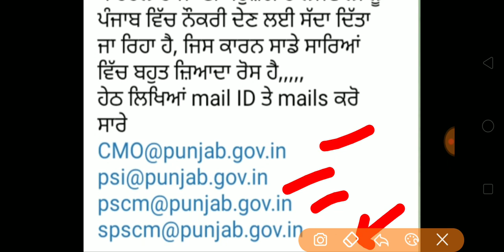Breaking Punjab Candidates Ready for Tweet| Special Education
21 ਜਨਵਰੀ 2023 ਭਾਵ ਕਿ ਅੰਤਰਰਾਸ਼ਟਰੀ ਮਾਂ ਬੋਲੀ ਦਿਵਸ 21 ਫਰਵਰੀ 2023 ਤੋਂ ਸਹੀ ਇੱਕ ਮਹੀਨਾ ਪਹਿਲਾਂ ਪੰਜਾਬ ਸਰਕਾਰ ਦੇ PSSSB ਬੋਰਡ ਵੱਲੋਂ ਸਾਲ 2022 ਦੌਰਾਨ ਕੱਢੀਆਂ ਗਈਆਂ ਸਾਰੀਆਂ ਭਰਤੀਆਂ ਦਾ ਨਵਾਂ ਸਿਲੇਬਸ ਜਾਰੀ ਕਰਕੇ ਪੰਜਾਬ ਪੰਜਾਬੀ ਪੰਜਾਬੀਅਤ ਦਾ ਘਾਣ ਕੀਤਾ ਗਿਆ ਹੈ, ਜਿਸ ਵਿੱਚ ਪੰਜਾਬੀ ਦਾ ਪੇਪਰ "ਸੈਕਸ਼ਨ ੳ" 50 ਨੰਬਰ ਦਾ ਤਾਂ ਦੇ ਦਿੱਤਾ ਜੋ ਕਿ ਸਿਰਫ਼ ਕੁਆਲੀਫਾਇੰਗ ਹੈ ਤੇ ਨਾ ਹੀ ਕੋਈ ਨੈਗੇਟਿਵ ਮਾਰਕਿੰਗ ਰੱਖੀ ਗਈ ਐ, ਜਿਸ ਵਿੱਚੋਂ 25/50 ਨੰਬਰ ਲੈਣ ਵਾਲਾ ਕੁਆਲੀਫਾਈ ਕਰ ਲਵੇਗਾ, ਜੋ ਕਿ ਬੜਾ ਬਚਕਾਨਾ ਤੇ ਹਾਸੋਹੀਣਾ ਜਿਹਾ ਜਾਪਦਾ ਕਿ 25 ਨੰਬਰ ਤਾਂ ਜਵਾਕ ਵੀ ਲੈ ਜਾਣ।
ਦੁਜੇ ਪਾਸੇ ਮੁੱਖ ਸਿਲੇਬਸ "ਸੈਕਸ਼ਨ ਬੀ" ਵਿੱਚੋਂ "ਪੰਜਾਬੀ ਭਾਸ਼ਾ ਅਤੇ ਪੰਜਾਬ ਦੇ ਇਤਿਹਾਸ ਤੇ ਸੱਭਿਆਚਾਰ" ਜੋ ਕਿ ਪੁਰਾਣੇ ਸਿਲੇਬਸ ਮੁਤਾਬਿਕ 35-40 ਨੰਬਰ ਦੇ ਸੀ, ਉਸਨੂੰ ਸਿਲੇਬਸ ਤੋਂ ਹੀ ਲਾਂਭੇ ਕਰਕੇ ਉਸਦੀ ਜਗ੍ਹਾ ਅੰਗਰੇਜ਼ੀ ਤੇ ਹੋਰ ਵਿਸ਼ਿਆਂ ਦੇ ਨੰਬਰ ਵਧਾ ਦਿਤੇ ਗਏ ਹਨ, ਜਿਸ ਤੋਂ ਜਾਪਦਾ ਹੈ ਕਿ ਪੰਜਾਬ ਸਰਕਾਰ ਦਾ ਮਾਂ ਬੋਲੀ ਪੰਜਾਬੀ ਤੇ ਪੰਜਾਬ ਦੀ ਬੇਰੁਜ਼ਗਾਰ ਨੌਜਵਾਨੀ ਪ੍ਰਤੀ ਮਤਰੇਈ ਸਰਕਾਰ ਵਰਗਾ ਰੱਵਈਆ ਹੈ, ਤੇ ਬਾਹਰਲੇ ਰਾਜਾਂ ਦੀ ਬੇਰੁਜ਼ਗਾਰ ਨੌਜਵਾਨੀ ਨੂੰ ਪੰਜਾਬ ਵਿੱਚ ਨੌਕਰੀ ਦੇਣ ਲਈ ਸੱਦਾ ਦਿੱਤਾ ਜਾ ਰਿਹਾ ਹੈ, ਜਿਸ ਕਾਰਨ ਸਾਡੇ ਸਾਰਿਆਂ ਵਿੱਚ ਬਹੁਤ ਜ਼ਿਆਦਾ ਰੋਸ ਹੈ,,,,,